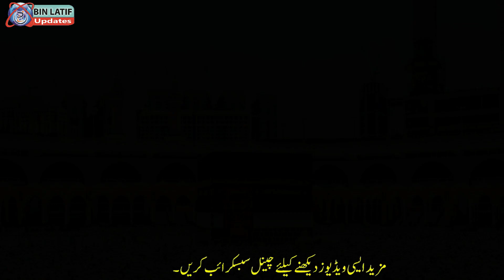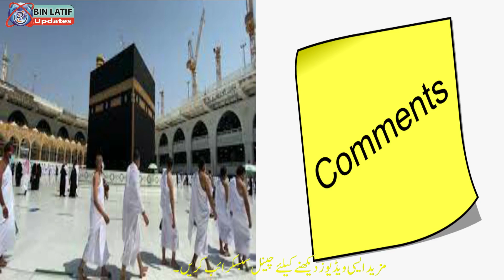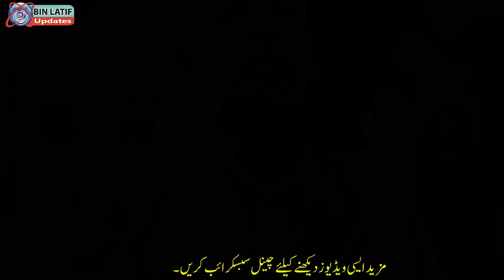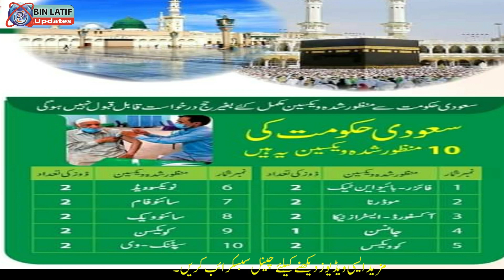Question & Answers About Umrah Packages 2022 Session 2.Latest Umrah Updates & News.Bin Latif Updates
My videos are focus on differect aspects of life like health, foods, toruim, interview and many more. In my videos you see the inside view of a topic in which you realize the reality of the topic in true way.
Question & Answers About Umrah 2022 Session 2. Latest Umrah Updates & News. Bin Latif Updates